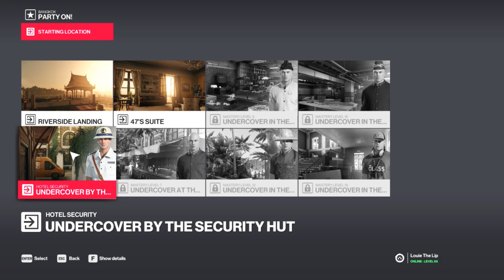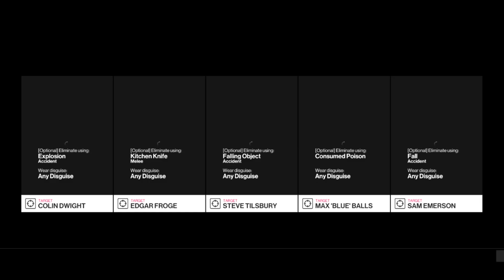New 'Tanto' Concealable Sword Featured Contract 'Party On!' Hitman 2 Deading the Whole Hotel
Unlocked the new 'Tanto' sword melee weapon in Hitman 2 that is concealable & of course throwable; new featured contracts were themed 'Party Crashers' so I picked one at the Himmapan Hotel in Bangkok, Thailand to kill all five targets with the Tanto sword. Ended up having to kill everyone in the hotel that had a gun in order to get the five target kills with the Tanto sword. Good times.